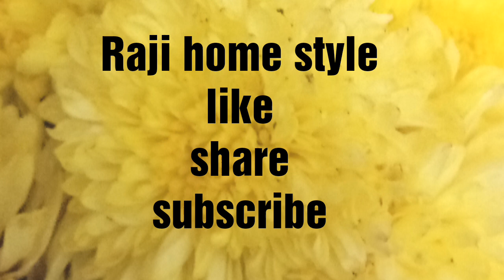టమోటో మసాల కూరనీ ఈ సారి ఇలా ట్రై చేయండి- Tomato Masala Curry in Telugu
Hello
Friends,
today Raji home style upload the video Tomato masala curry recipe in Telugu.
This recipe is very easy to prepare and very spicy recipe.
Every one like this recipe